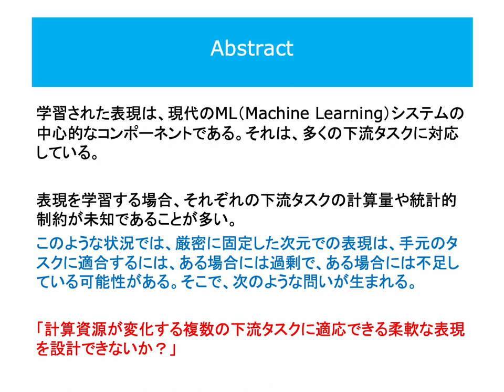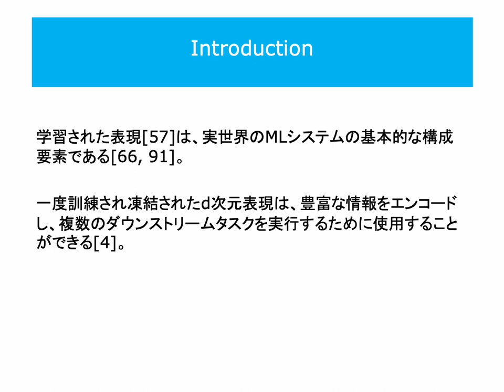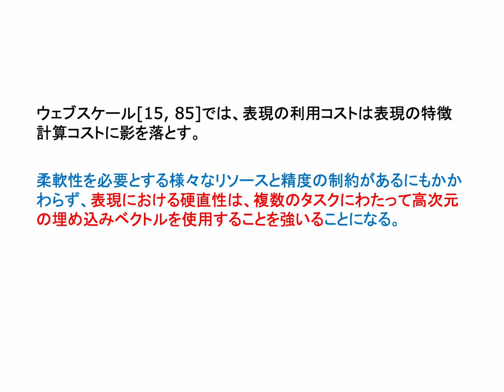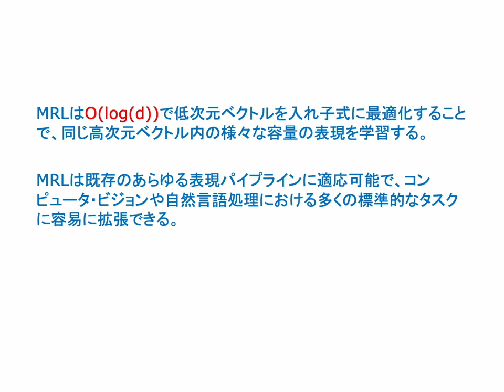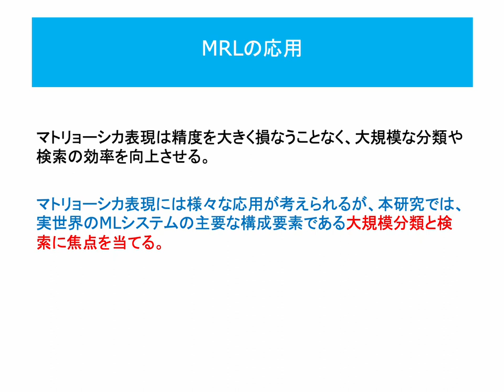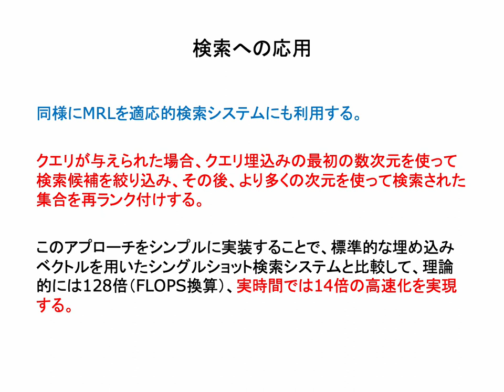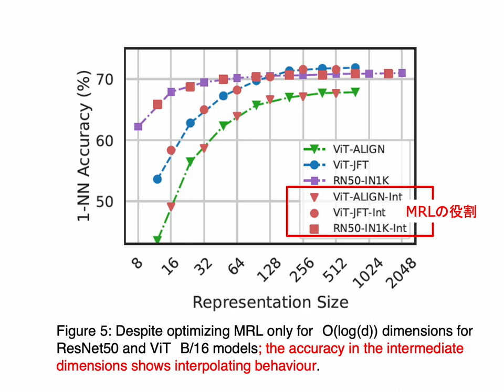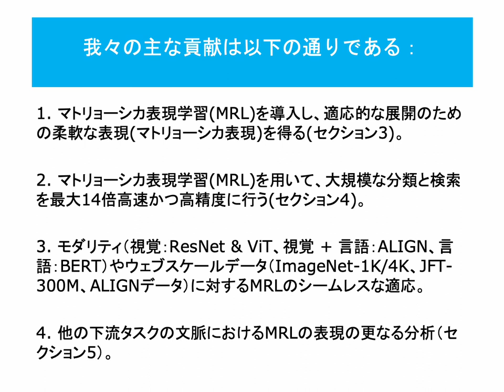MRL論文を読む -- AbstractとIntroduction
このセッションでは、Matryoshka Representation Learning (MRL)論文のAbstractとIntroductionを紹介します。ほぼ、全訳です。

MRLがどのような問題意識から生まれ、どのような解決策を提示し、それがどのような成果をあげたのかが、まとまって示されています。

ぜひ、お読みください。

ショートムービー「MRL論文を読む -- AbstractとIntroduction」を公開しました。ご利用ください。

ショートムービー「MRL論文を読む -- AbstractとIntroduction」スライドのpdfは、こちらからアクセスできます。

マルレク「マトリョーシカとトロピカル」のまとめページはこちらです。

マルレク「マトリョーシカとトロピカル」のショートムービーの再生リストは、こちらです。